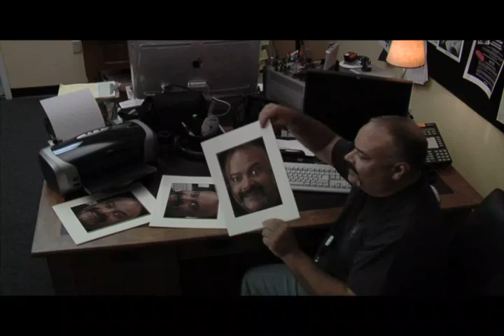"Vintage" HP commercial remake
HP Commercial remake done as a student in 2006!
Made this as a student at the DAVE School Orlando Fl! ha who remembers the real HP commercial with this effect?